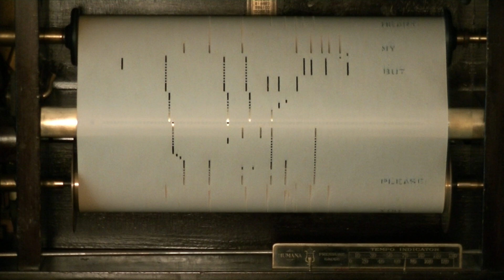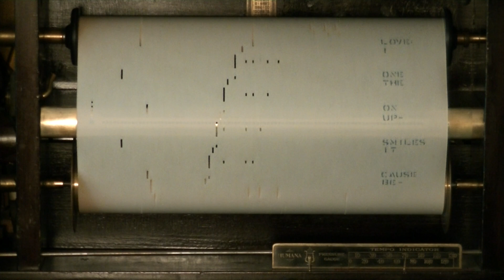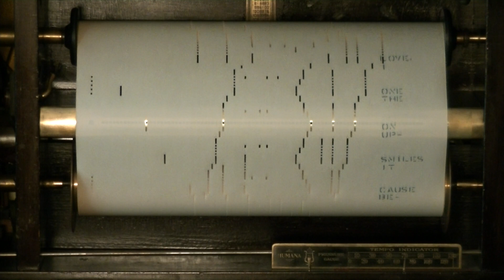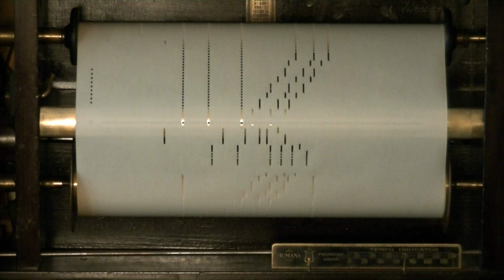Jealous....QRS Piano Roll #7541 played by Max Kortlander..1931